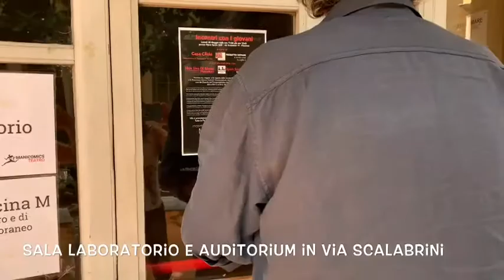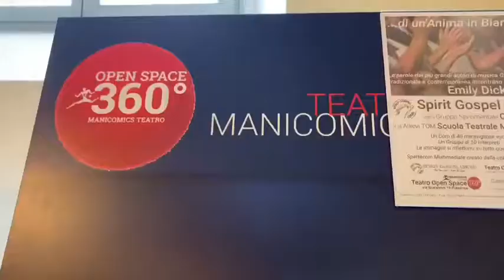Emergenza cultura a Piacenza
Intervista a Mauro Mozzani e Rolando Tarquini di Manicomics Teatro Piacenza